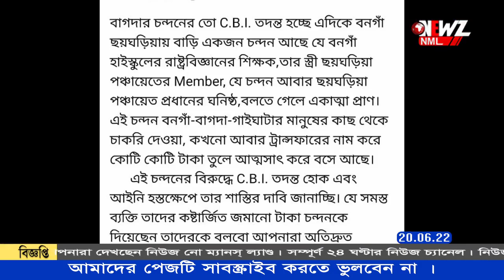বাগদার চন্দন মন্ডলের ছায়া এবার বনগাঁ শহরে।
বাগদার চন্দন মন্ডলের ছায়া এবার বনগাঁ শহরে। চাকরি দেওয়া, ট্রান্সফার করার মত সুবিধা পাইয়ে দেওয়ার নাম করে টাকা তোলার অভিযোগ  তৃণমূলের শিক্ষক  নেতার বিরুদ্ধে ৷